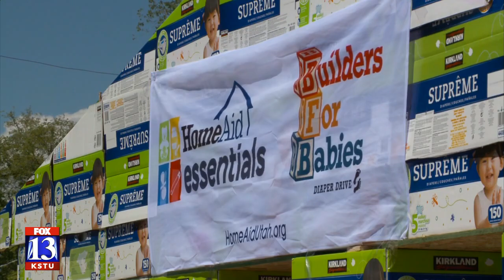Can you help out with this year's Diaper Drive?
More families are needing help this year, with buying diapers.  Woodside Homes Utah and Utah Diaper Bank are holding a diaper drive to help.